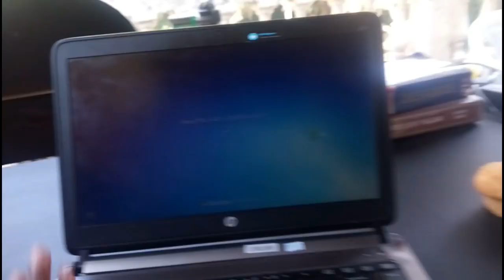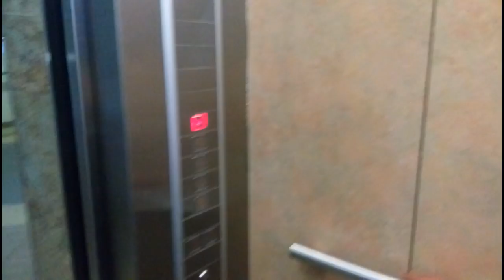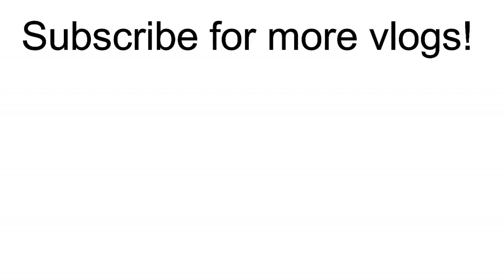MY FIRST TIME BEING A PANELIST!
Hey guys! This past week I was honoured to sit in a panel for the first time ever and I got to meet the lovely Nancie Mwai. Here are highlights from my week.

I UPLOAD A NEW VLOG EVERY FRIDAY 11AM!